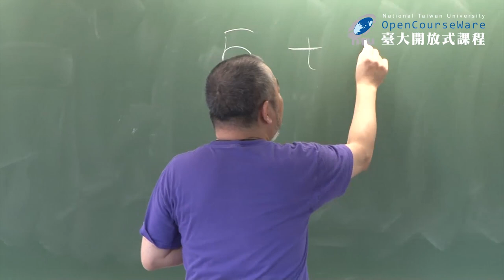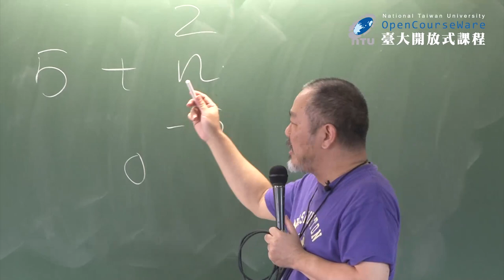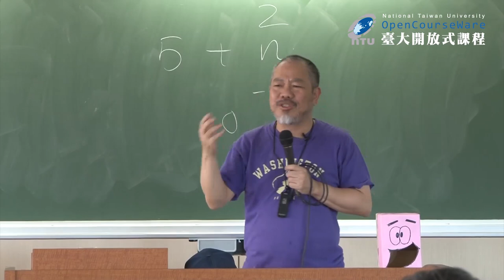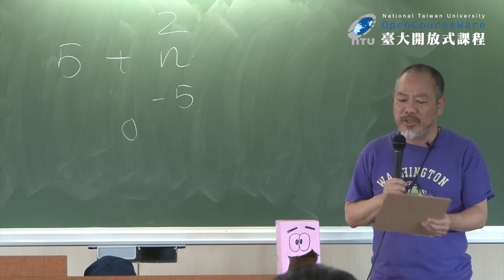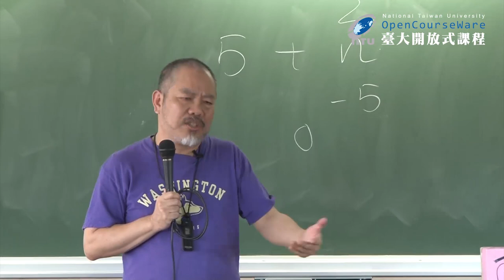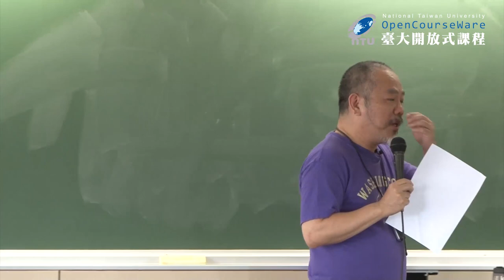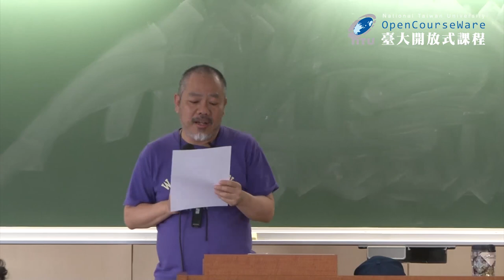愛情社會學 04. 愛情的社會學分析 (2)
00:00:00   OPENING ~ 單元名稱
00:46:14   愛情態度項目（續）
01:06:51   愛情的三角理論
01:22:47   八種延伸類型
01:36:58   愛情是一個故事
01:53:08   浪漫愛的四個組成要素
02:00:00   愛情的依附理論

授課教師：社會學系 孫中興